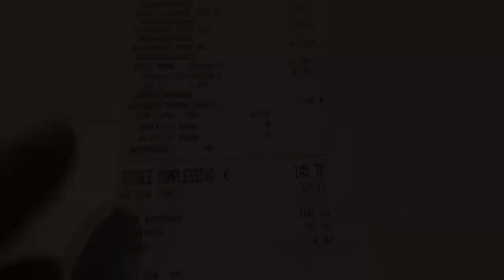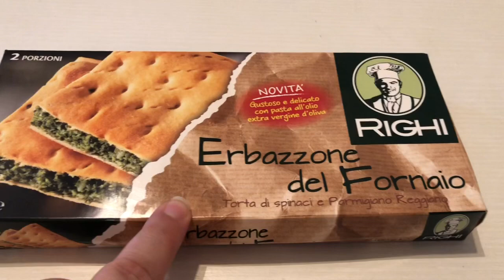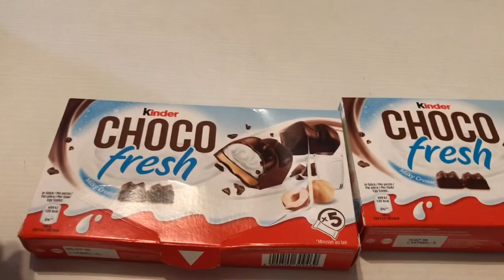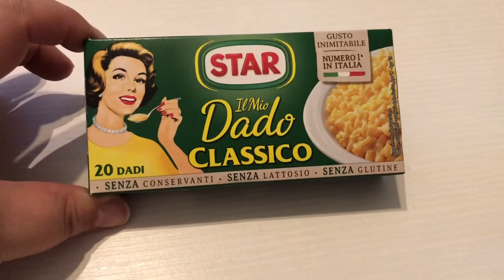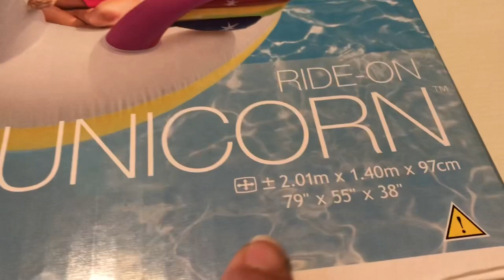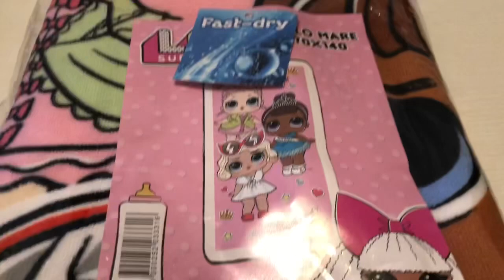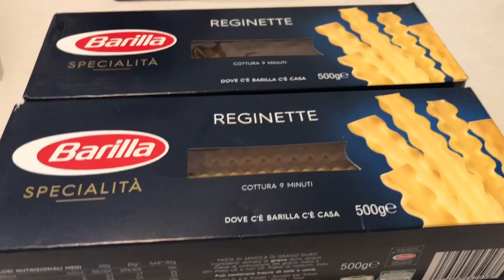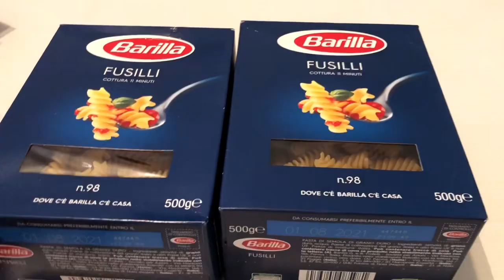SUPER SPESA COL SOTTOCOSTO FATTA DA AUCHAN!!!!!!!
Ciao a tutti ecco un nuovissimo video spesa fatto da Auchan dopo tanto tempo!